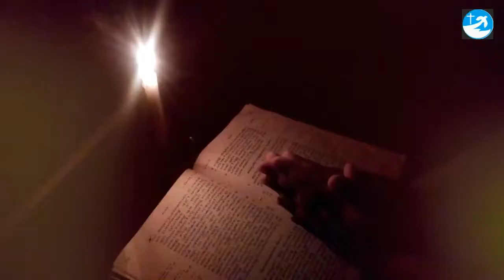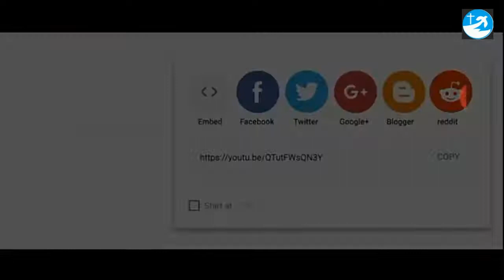നമ്മുടെ സന്ധ്യകളെ പ്രാർത്ഥനകളാൽ നിറക്കാം .Rev.Fr. Joseph Puthanpurackal.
നമ്മുടെ സന്ധ്യകളെ പ്രാർഥനകളാൽ നിറക്കാം.ഓരോ കുടുമ്പവും ദേവാലയങ്ങളാകുമ്പോൾ അവിടെ പ്രാർത്ഥനകൾ ഉയരുന്നു.Rev.Fr. Joseph Puthanpurackal. ' വചനസന്ധ്യ  '.